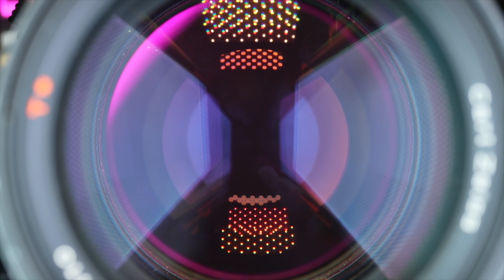Lensball Flying light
Lensball Lightpainting